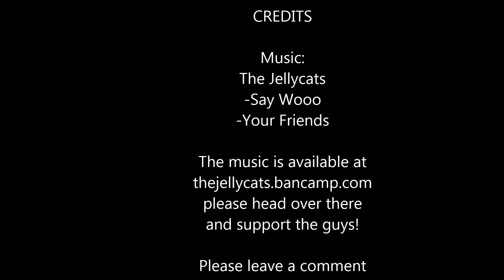10 Pictures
A short video of my photography. Please leave in the comments the number of your favourite picture!I have been given permission by The Jellycats to use their music on this video.